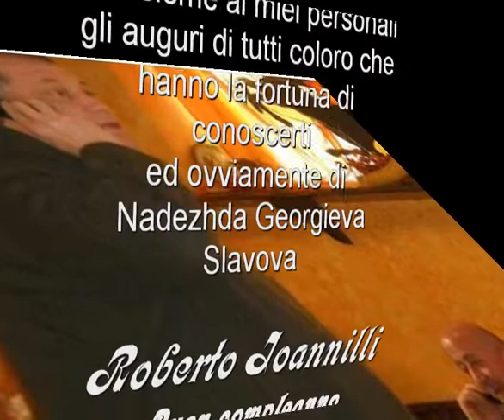Auguri ad un amico del cuore- di Nadezhda Slavova dedicata al poeta Roberto Ioannilli